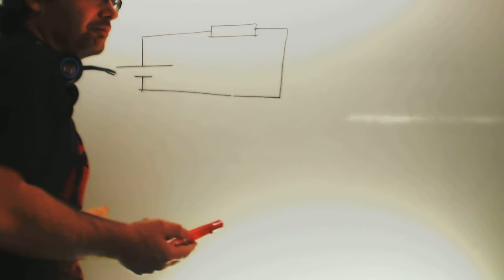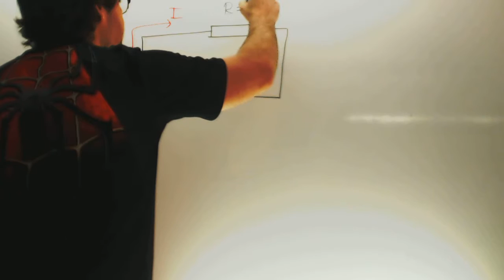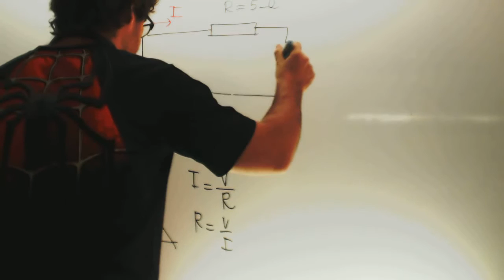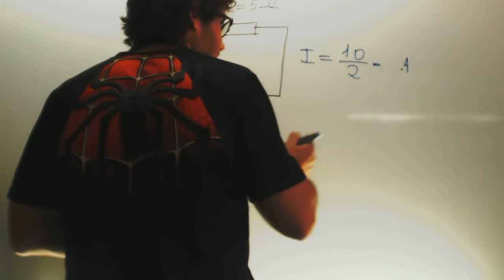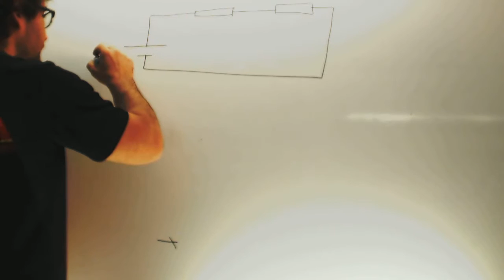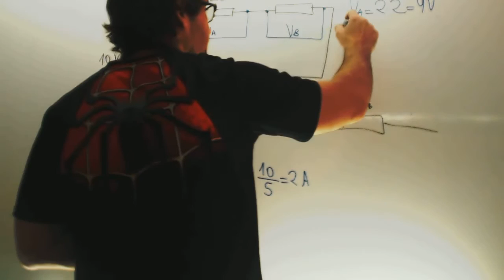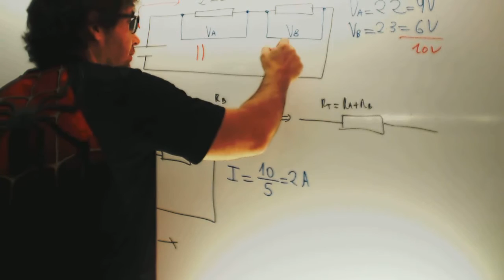Circuitos en serie Te cnologia 2 ESO Academia Usero Estepona